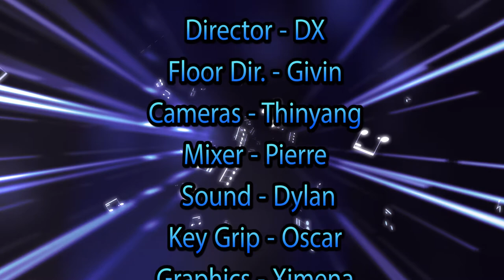Pacers on Demand - 12/18/19